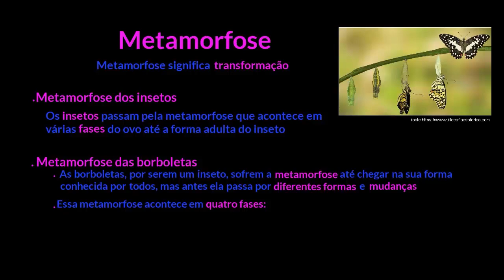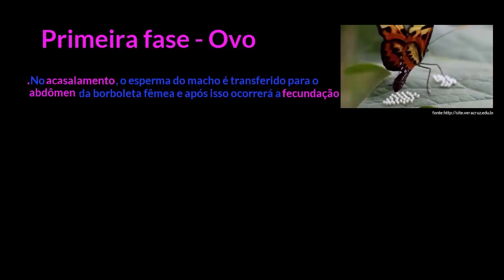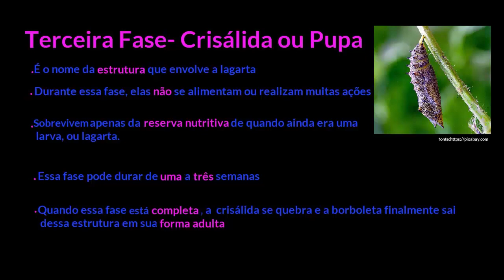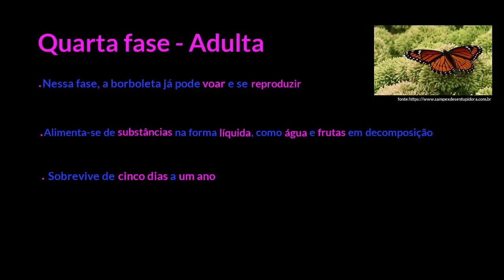A metamorfose da borboleta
Nesta videoaula apresentamos as quatro etapas da metamorfose das borboletas que ocorrem após o acasalamento das borboletas macho e fêmea, a saber, ovo, larva, pupa ou crisálida e adulta.